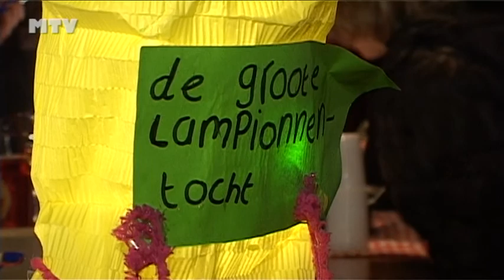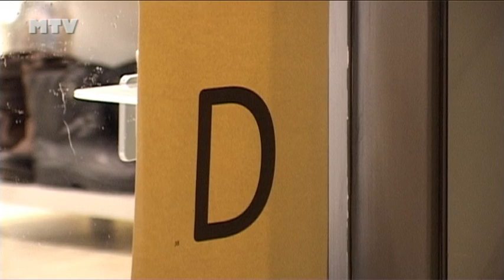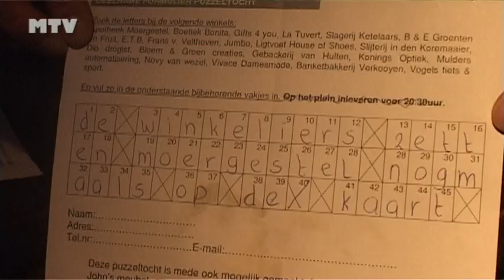535 - Actueel 2011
In Actueel de Lampionnen toch langs de winkeliers vereniging van Moergestel